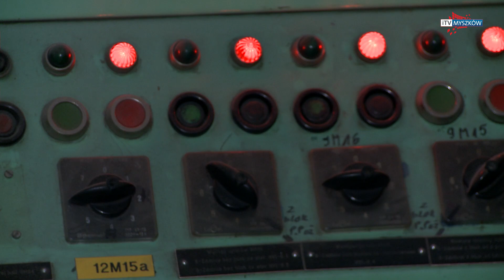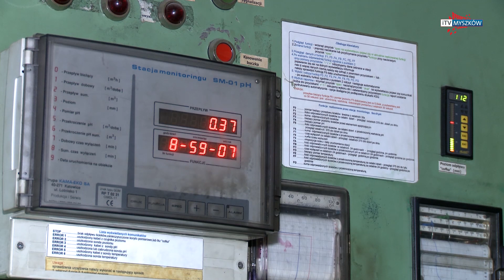MYSZKÓW - Papiernia odzyskuje dawny blask